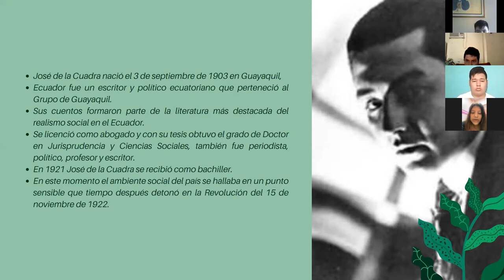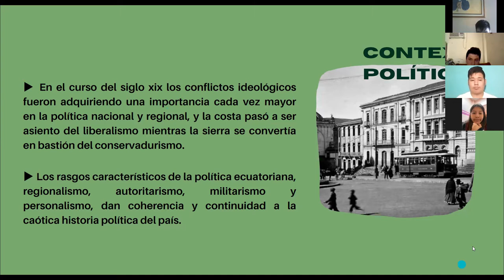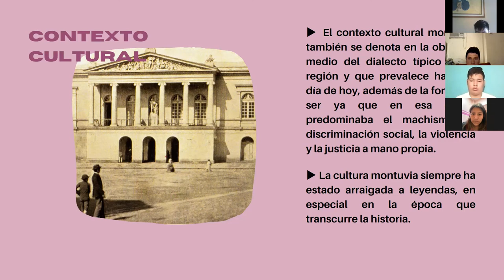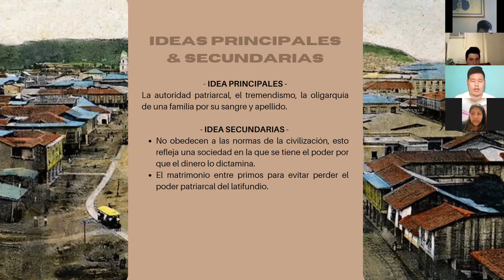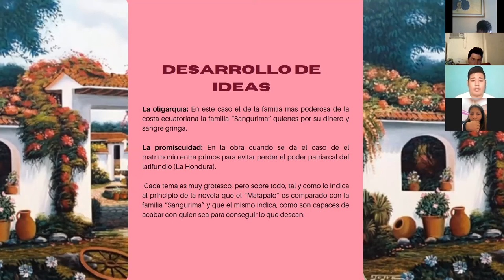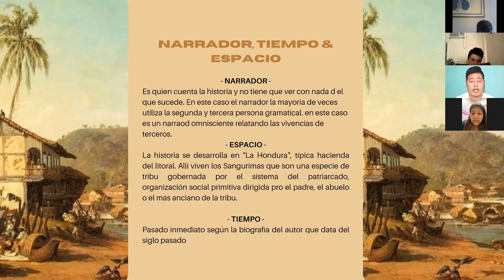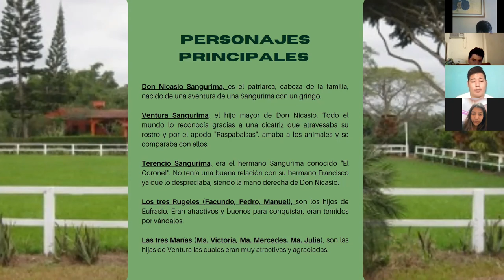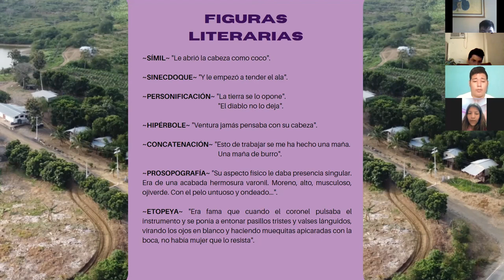Análisis de la obra "Los Sangurima" escrita por José de la Cuadra| INTELLECTUALIS REGNUM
Desrcibiremos a detalle el análisis externo e interno de la obra, relantando las vivencias del autor al escribir este relato junto con los contextos en los que vivió.